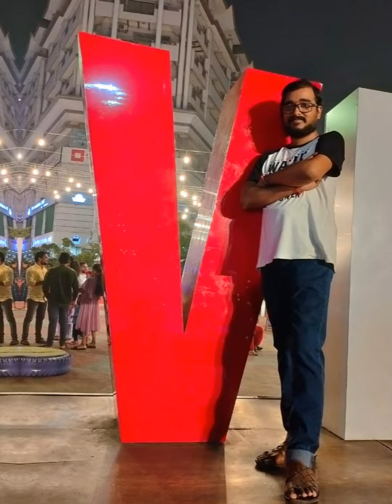Vizag Square at Siripuram Junction Vizag⏹️@Mr_Mrs_Chowdhury7@priyankakundulifestyle5602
Vizag Square | Siripuram Junction | Vizag | Mr_Mrs_Chowdhury

🔥Agar aap apne YouTube Channel ka promotion krwana chahte hai to INSTAGRAM par mujhe follow kar lijiye, waha free me channel bhi promote karta hu

 / UttamJeet7

youtube Vizag
youtube VizagBlog
youtube Vizag city of destiny
youtube City of destiny
youtube visakhapatnam
youtube blogging